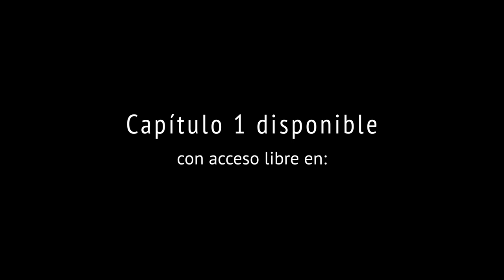En el cuerpo y la sangre: Cristina - TRAILER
Web serie creada por Elías Jiménez que trae los universos de sus películas La Casa de enfrente y VIP la otra casa a esta nueva producción de Casa Comal Casa Comal Escuela y eddygamboatv